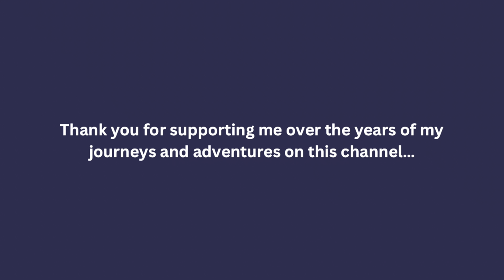Triple Trouble: Three Toyota Hilux Trucks Tackle Dry Trail Leading To Scenic Beach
But it's not just about the machines; it's also about the camaraderie and shared passion for adventure that fuels our journey. Join our crew as we bond over the love of off-roading and the thrill of exploring the great outdoors.